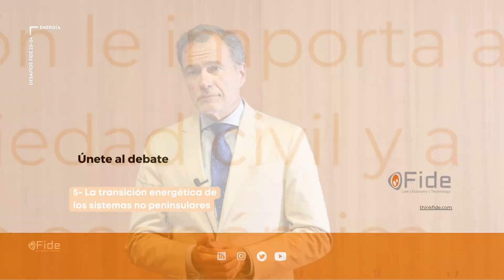Renovables, transición energética, “normalización” del mercado… – Desafíos Fide 2023-24 - Energía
Nos reunimos con Juan José Alba, Director de Regulación de Endesa para España y Portugal, que analiza los puntos más importantes en el área energética y apunta los siguientes cinco puntos clave para aplacar este desafío